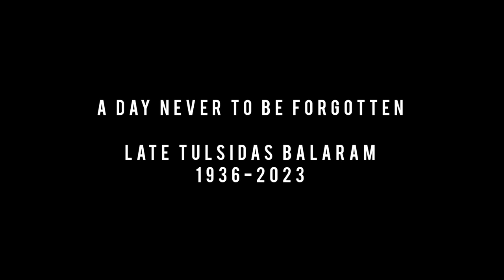Tulsidas Balaram Unplugged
Tulsidas Balaram was one of the country’s finest footballers and a member of the golden era of Indian football (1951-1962).

Balaram played in two Olympics in 1956 and 1960 and reached the pinnacle of Asian football when India, under the guidance of legendary coach Syed Abdul Rahim, won the Asian Games gold in Jakarta, beating South Korea 2-1 in 1962.

In the Rome Olympics, widely hailed as his best moment in international football, he scored twice against Hungary and Peru.

Balaram paired with legends such as Chuni Goswami and PK Banerjee, and they came to be known as 'holy trinity'.